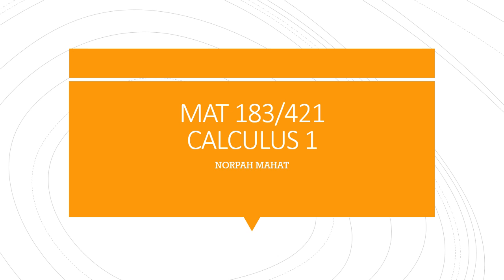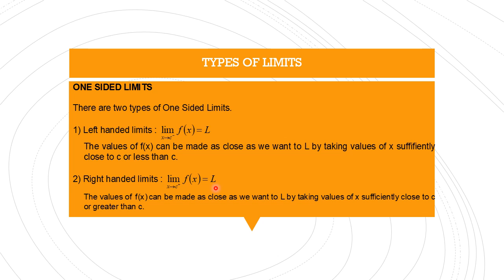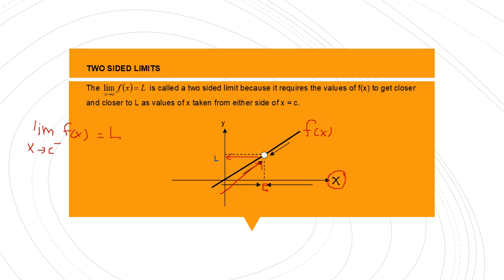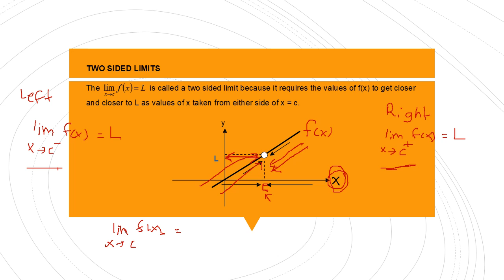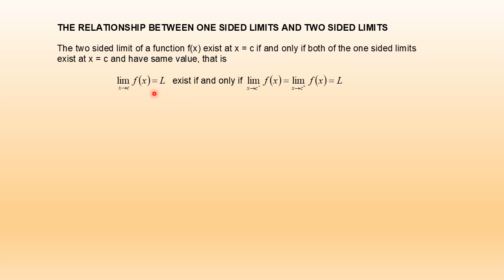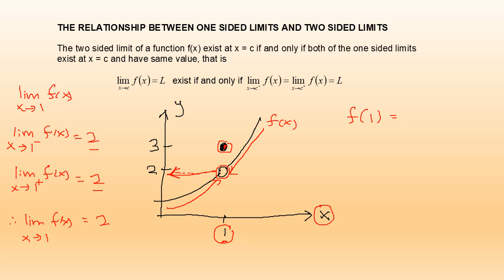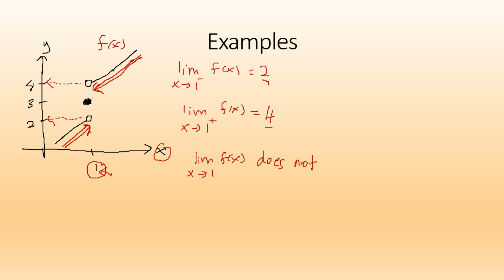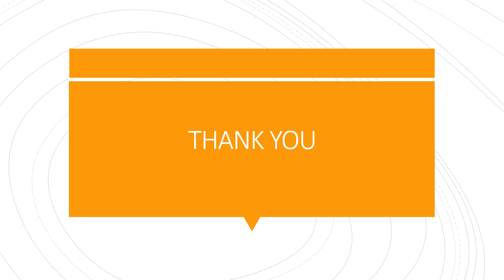Introduction of Limit in Calculus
Limits for calculus.